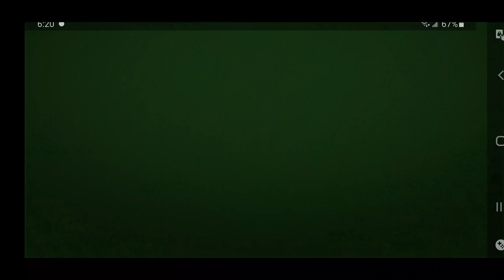If I touch something USA, The Video Ends: Wormax.io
Trapped by a USA Worm also counts as touching Something United States of America!. Wormax.io!.